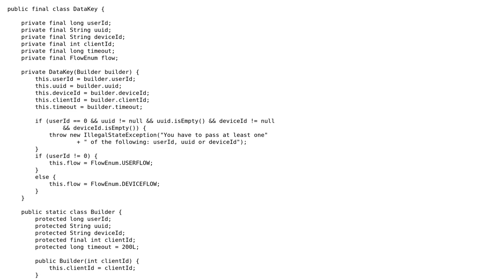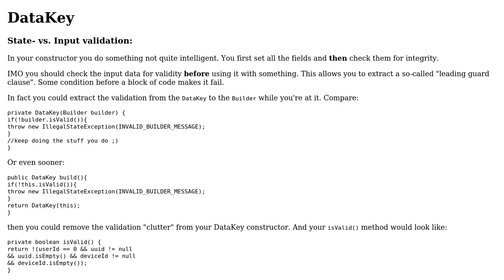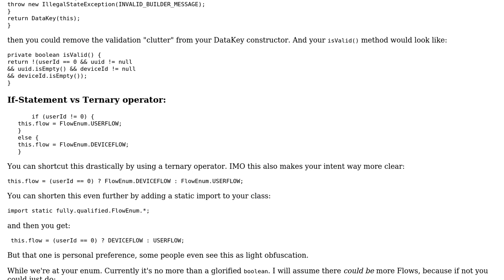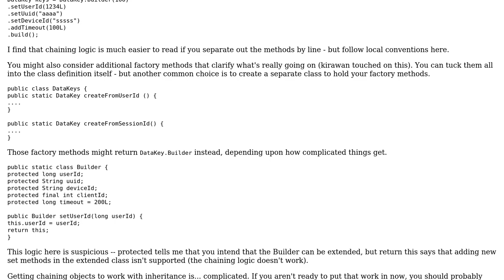Acquiring a data key (2 Solutions!!)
Acquiring a data key

With thanks & praise to God, and with thanks to the many people who have made this project possible! | Content (except music & images) licensed under CC BY-SA | Music | Images & others | With thanks to user VoiceOfUnreason user Vogel612 user Jamal user arsenal and the Stack Exchange Network Trademarks are property of their respective owners. You are responsible for your own actions.